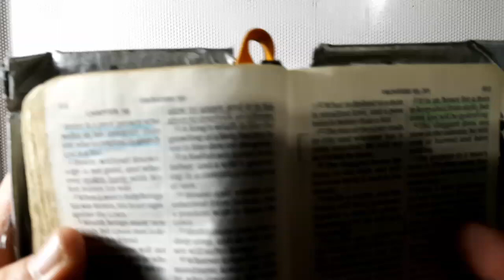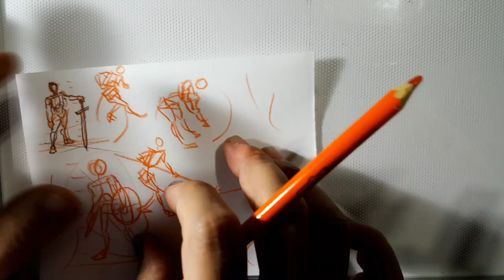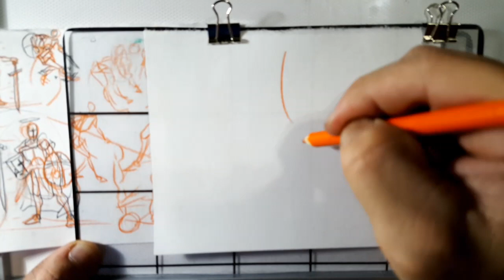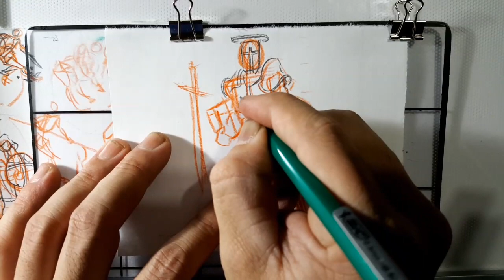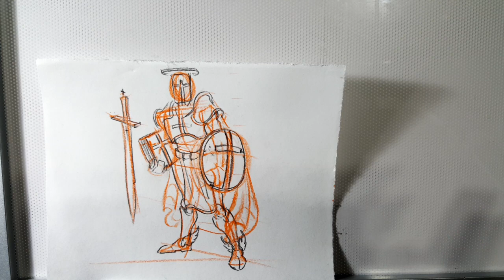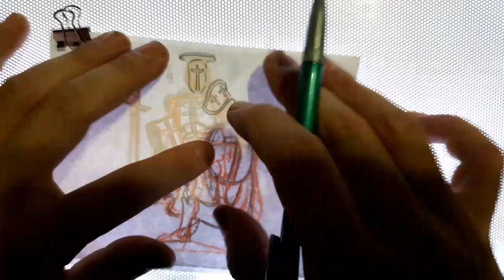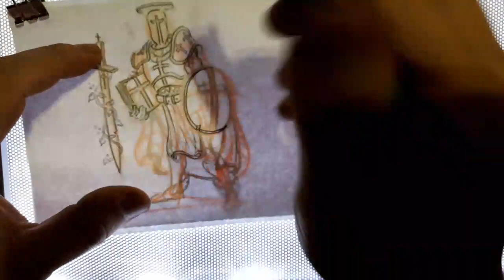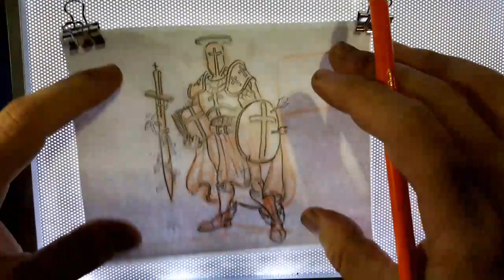Day 461.1 (Drawing Knight Paladin) Pencil sketching, sketching, character design 468.1